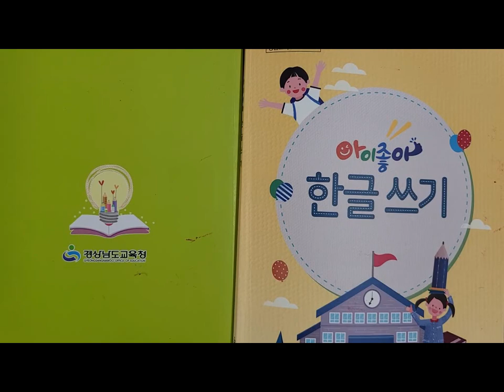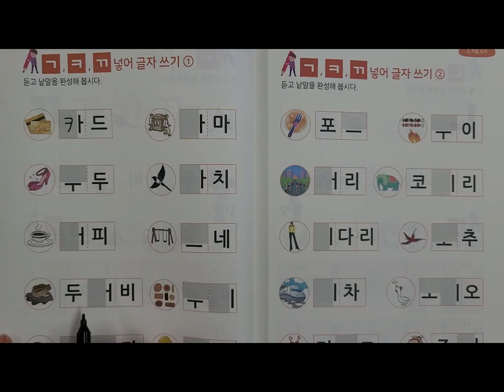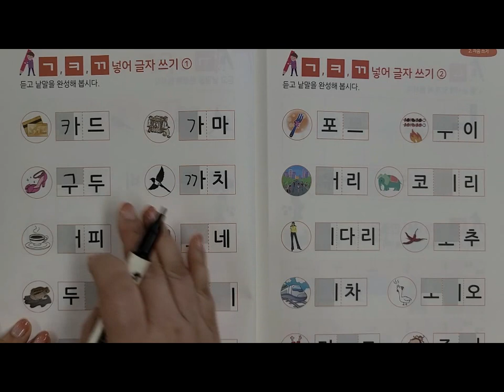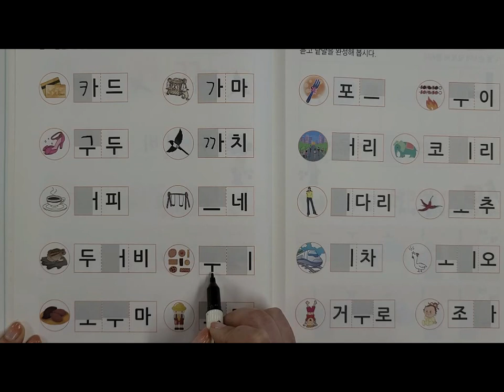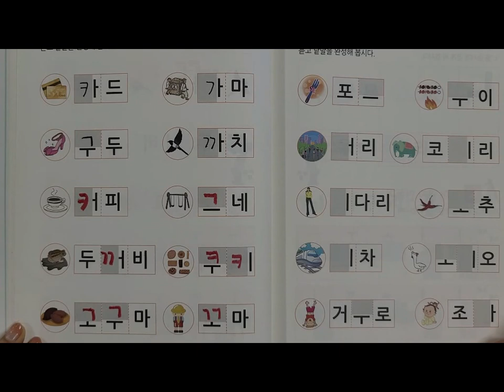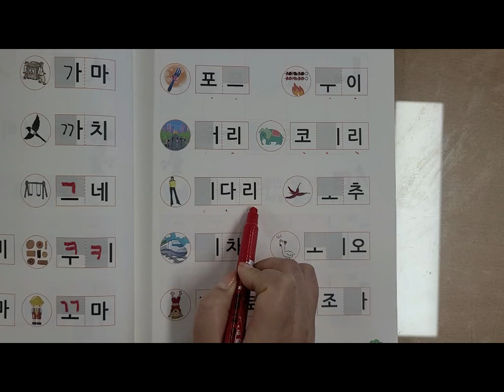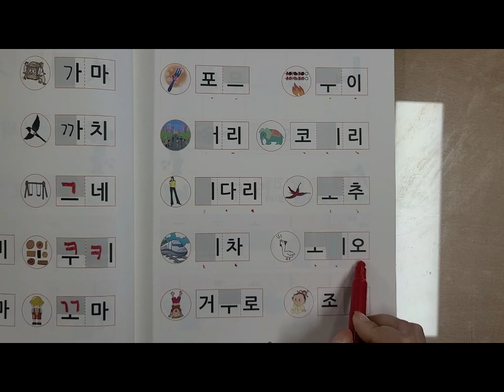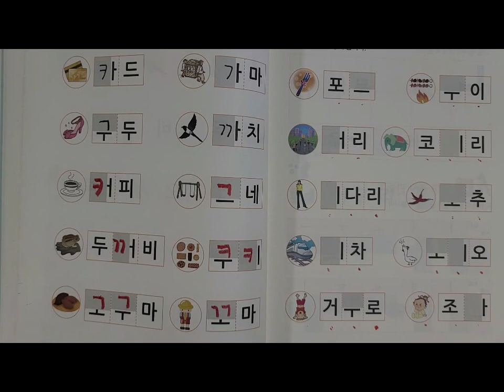한글쓰기 ㄱ,ㅋ,ㄲ 넣어 글자 만들기